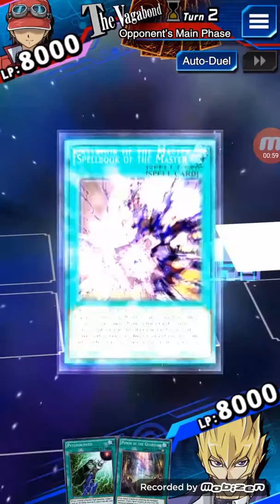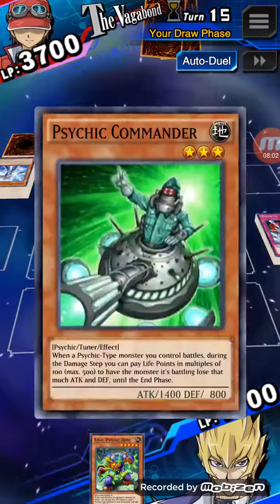Yugioh Duel Links - Vagabond - Spellbook Deck Vs Psychic Deck